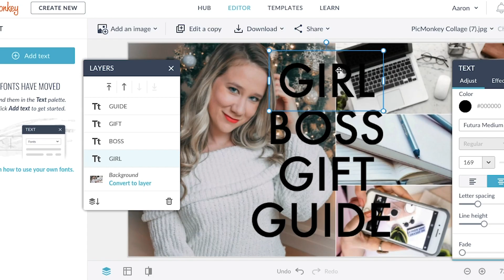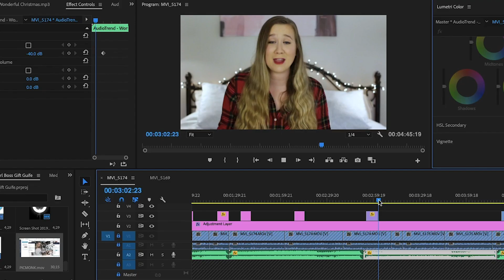Christmas Gift Ideas 2019 | Boss Babe Holiday Gift Guide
Here are the best christmas gift ideas for the girl bosses in your life! In this video I share my girl boss holiday gift guide 2019 to help you with your christmas gifts this year! These christmas gifts are perfect for girl bosses & female entrepreneurs!